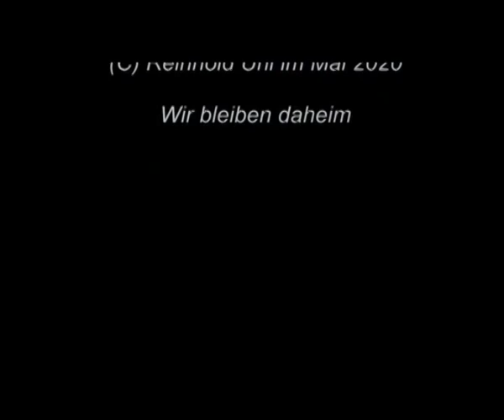2023 05 29 Ohrmakers Mülle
Innenansicht der Mühle